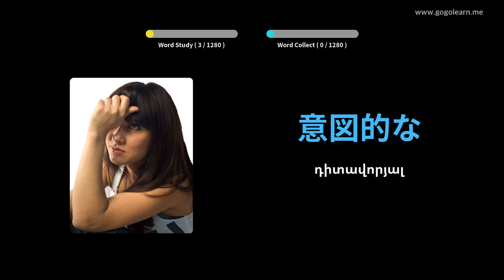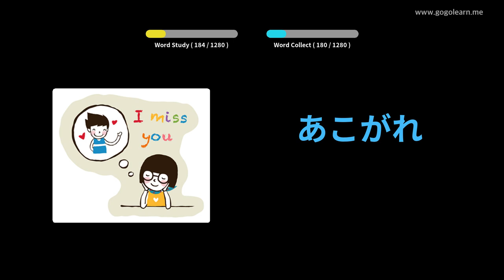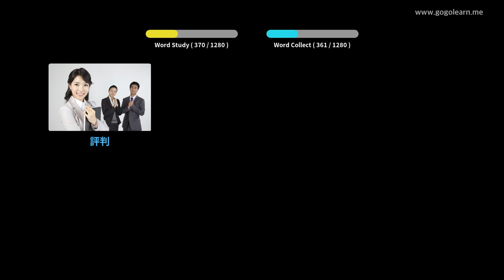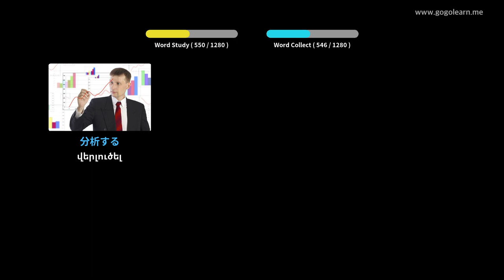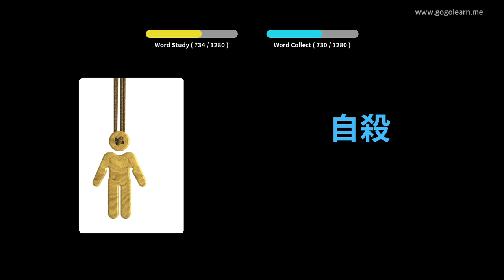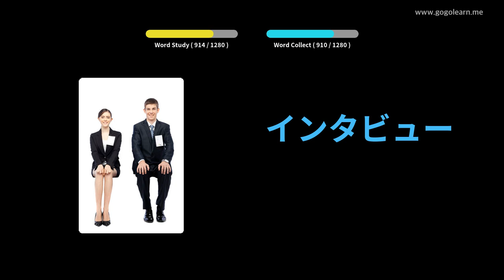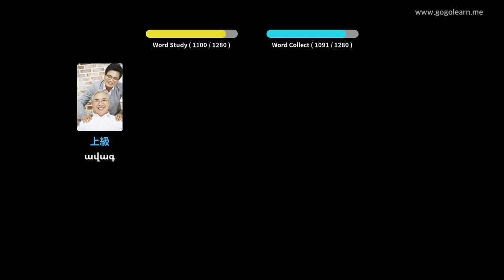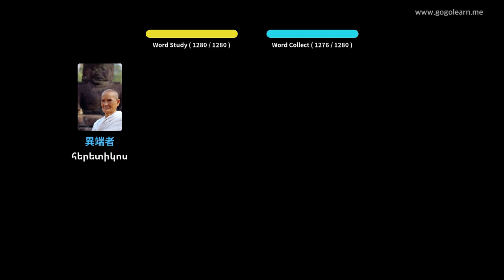Japaneseապոնական բառապաշարի ուսանող | Golearn